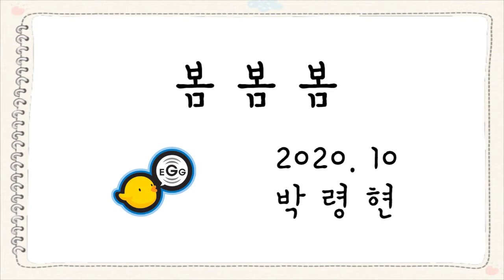박령현_봄봄봄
박령현
봄봄봄
에그음악학원